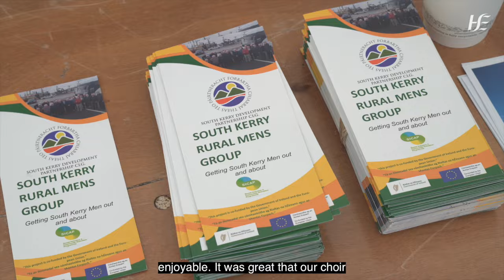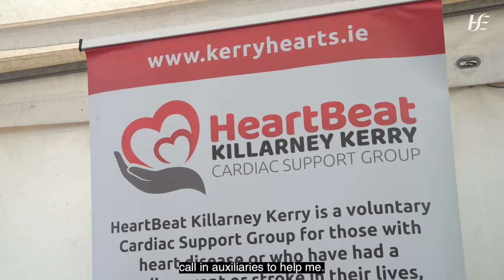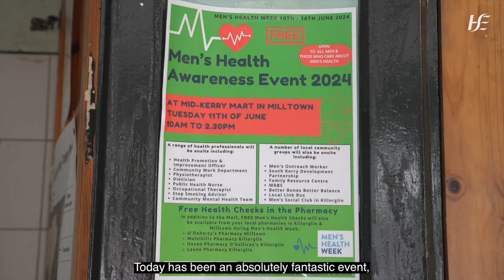Men's Health at the Mart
The annual free Men's Heath at the Mart awareness day took place on 11 June at the Mid-Kerry mart in Milltown. Men from across Kerry joined to learn more about the supports and services available to help them.